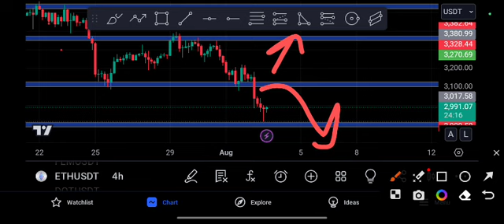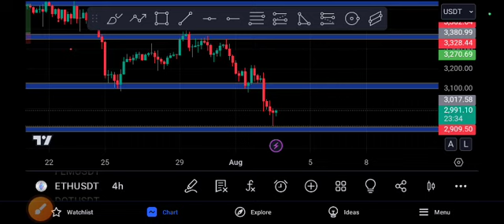ETH URGENT watch! ETH Lastest Price Prediction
Queries Solved:
1.  today target
2.  price today
3.  price prediction
4.  token today target